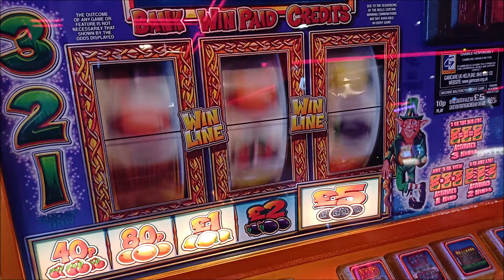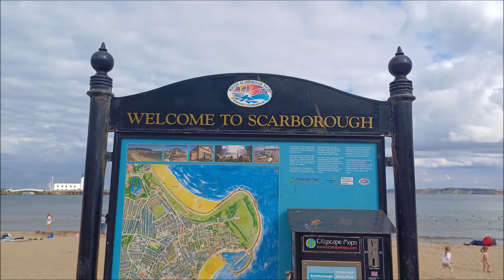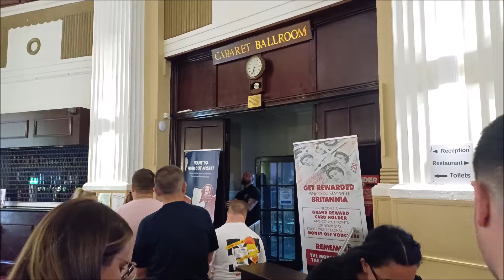Megaslam Wrestling 'Summer Showdown' in Scarborough | 22 July 2024 | A British Wrestling Away Day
A travelling British wrestling fan's perspective of Megaslam Wrestling's event held in the Cabaret Ballroom of the Britannia Grand Hotel in Scarborough, North Yorkshire, on Monday 22nd July 2024. This was Megaslam's first 'Summer Showdown' event of their 2024 summer season, once again pitting Team Megaslam against Team Nasty, and featuring a Megaslam Championship defence. Video includes:

0:00 Intro

0:24 Train travel to Scarborough

0:44 Scarborough seafront

1:09 Fish & chips (and jumbo battered sausaged, and scraps, and peas) from Winking Willie's

1:16 Pre-show drinks at The Craft Bar, The Stumble Inn & The Cask Inn

1:40 Arrival at The Grand Hotel; drinks in The Empress Suite

2:29 Tucker (Team Megaslam) vs. 'The Maori Warrior' NIWA (Team Nasty)

4:38 'Super' Sam Taylor (Team Megaslam) vs. 'The Shooter' Snow (Team Nasty)

6:01 Martin Kirby (Team Nasty) vs. Spike Savage (Team Nasty)/Spike Sauvage (Team Megaslam)

Megaslam Championship:
7:36 The Sheikh (c)(Team Nasty) vs. Derek (Team Megaslam)